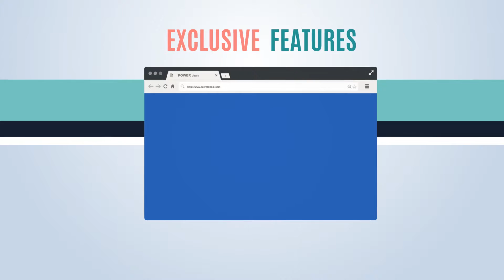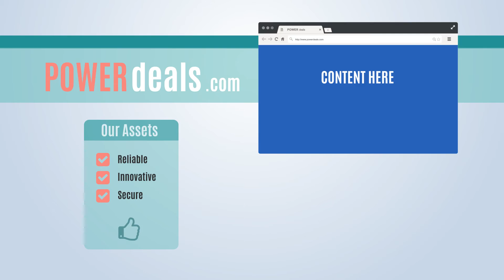MARKETING 10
Description